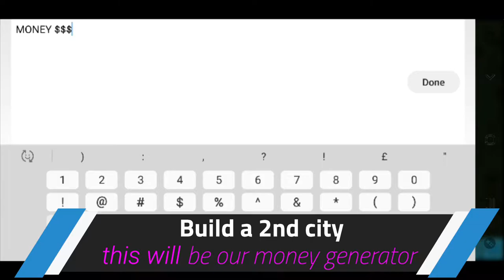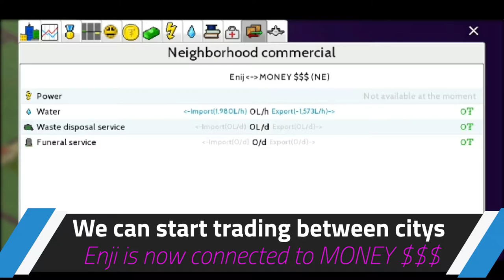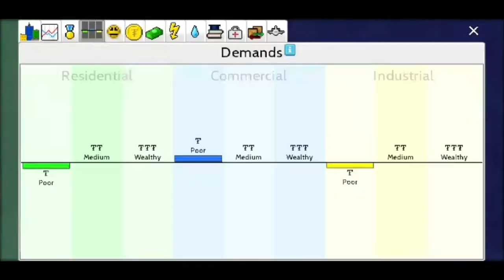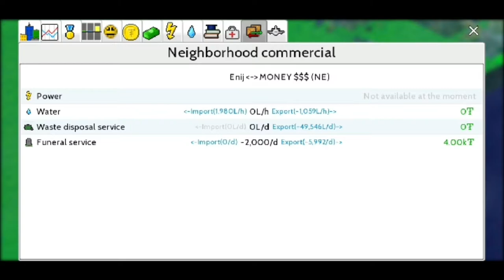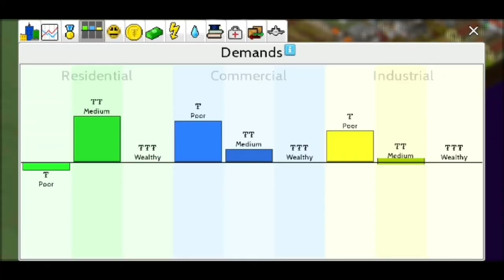|| Let's Play Theo Town || Season 1 | Episod 1 | Unlimited Income ||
-in this video we will create a new region and a new town
 -the mod is hard

 -will showe you the easy way to get unlimited money